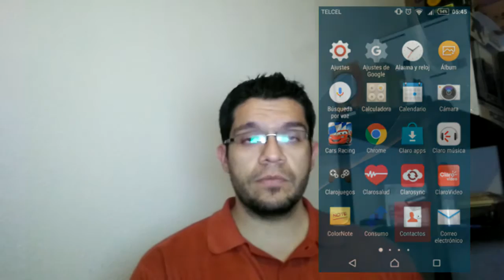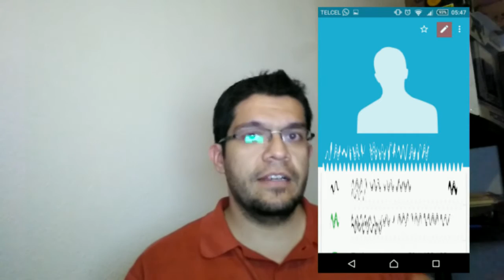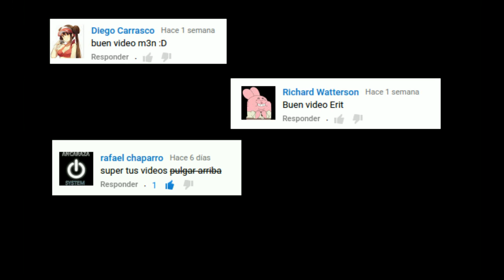¿Cómo bloquear llamadas en tu teléfono Android?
Si te llegan llamadas molestas a tu teléfono, envíalas directamente el buzón con estos 5 pequeños pasos!